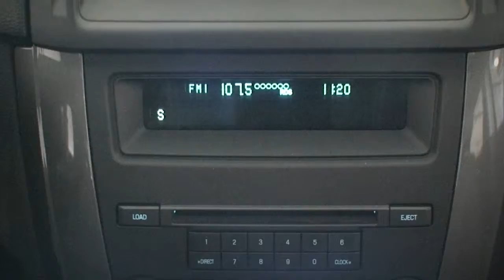2010 Ford Fusion - Clean CARFAX - Microsoft SYNC - TruWorth Auto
Clean CARFAX, 1-Owner, Low Miles and Excellent Condition - what more could you want?  How about an Exhilarating 3.5L V6 that still gets 18 City/ 27 Highway Miles per Gallon! This thing is FUN to Drive right off the Jump - and powers through the higher gears too!  Equipped with MOONROOF, Microsoft SYNC, Leather Seats, Bluetooth and Premium SONY Sound!  Even comes with TWO Keys (that have Remote START)!  The Full Package for a price that's BELOW Kelley Blue Book, with NONE of the Dealer Fees tacked! Come take it for a Test Drive!